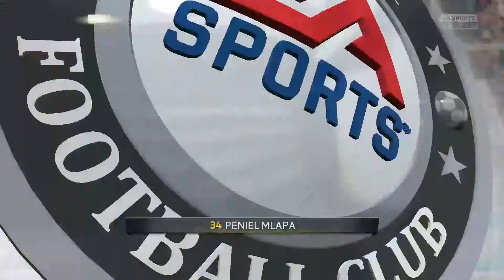Lets Play FIFA 15 #002 Freundschaftsspiel 1. FC Nürnberg gg. Sandnes Ulf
Dann wollen wir mal unsere neue Manschaft test. leider haben wir vergessen unsere erstellte Taktik auszuwählen, was ich allerdings in der Halbzeit ändern werde. Auf Auf FCN!